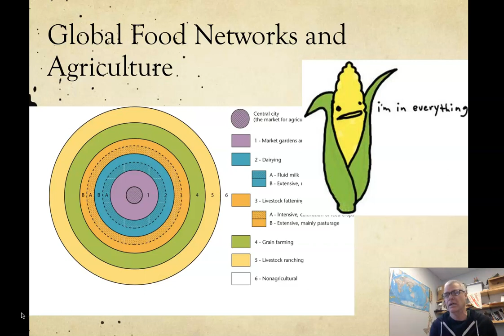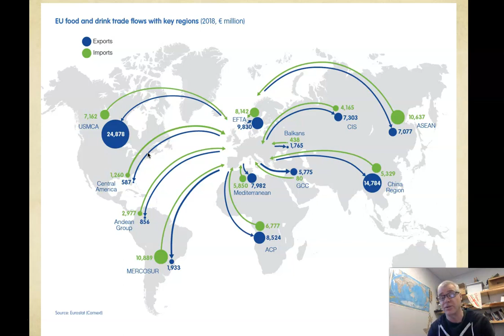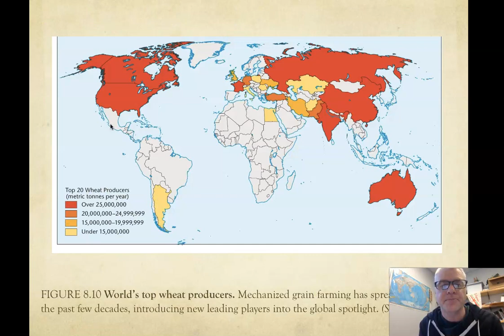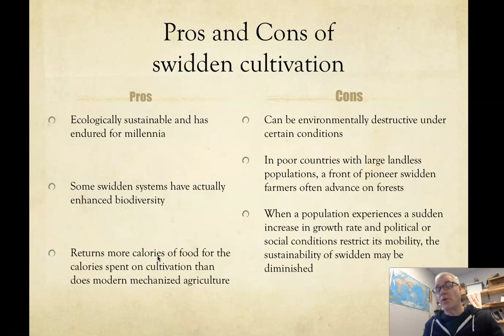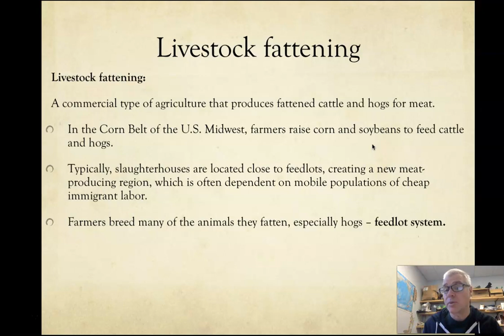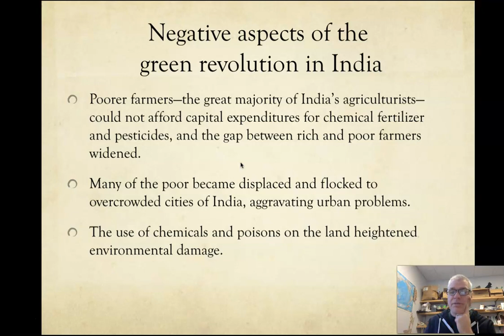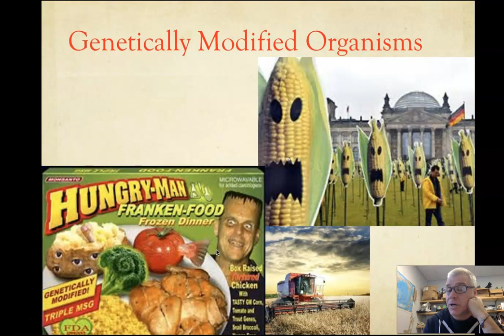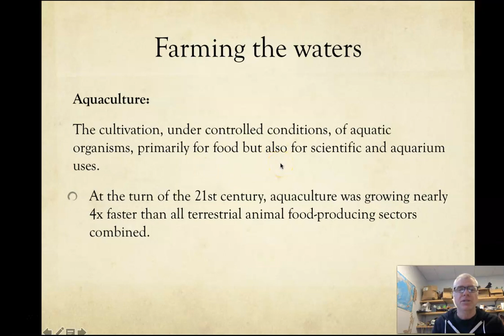Week 11 Online ISGEOG 203 Agriculture and global food systems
Video lecture for spring 2020 on Ag and Food systems